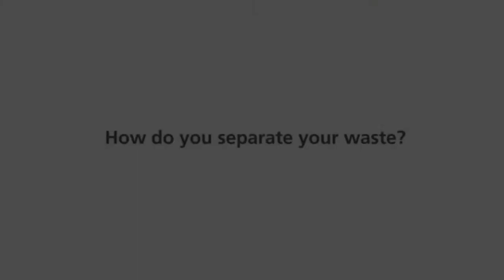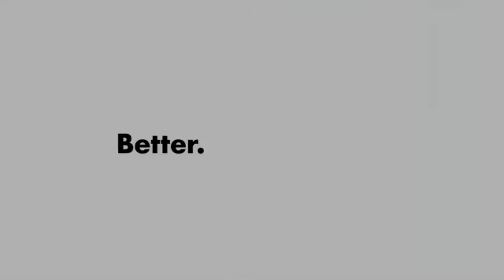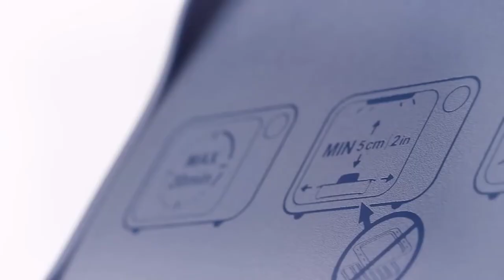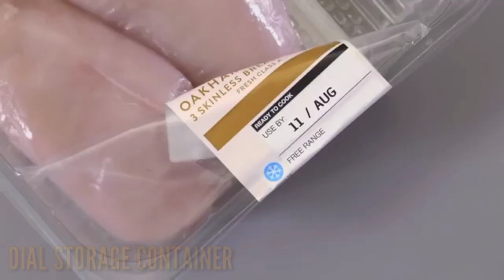NEW HOME KITCHEN GADGETS INVENTION ▶ Gadgets Under Rs500, Rs1000, Rs5000 - (10)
These are Useful Kitchen Gadgets  inventions that you should know about. Gadgets that are worth buying. Useful Gadgets for Your Everyday Life Under Rs 100, Rs 200, Rs 500, Rs 1000 rs 5000 Buy On Amazon. Here are the NEW HOME KITCHEN GADGETS INVENTION ▶ Gadgets Under Rs500, Rs1000, Rs5000

You can also buy these product from its Official Website or Amazon

Product Link:

1) Tupperware MicroPro Series Grill

2) Steel Folding Steamer Basket

3) Joseph Joseph Waste Dustbin

3 in 1 Avacado Slicer

4) GoEat 2 in 1 Lunch Box

3) OXO Dial Storage Container

4) Herbsicle Frozen Herb Keeper

5) Olive and Cherry Pitter

6) Tea with Mug Dispenser Steeper

7) Fat Separator Storage

8) OXO Pepper Grinder

9) Travel Flask

We Will remove your Video within 24 Hours